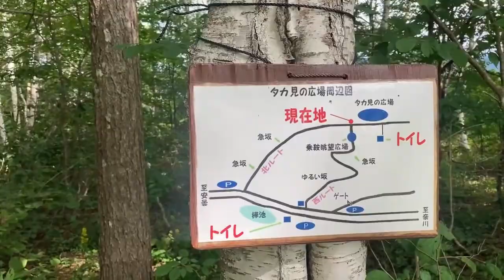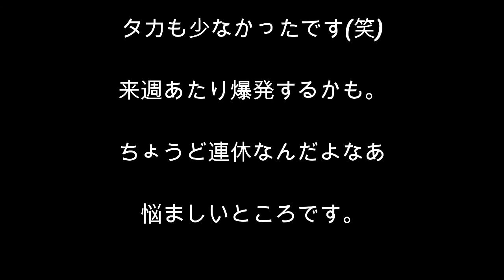【白樺峠2021】タカの渡りを見に白樺峠へ・・う～む天気が悪いと飛ばないよね（当たり前）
2021/9/11（土）午後からダメ元で白樺峠へ・・・朝は雨だったので期待薄でしたが、何羽か飛んできました。やっぱり白樺峠は外さないですね。来週あたり爆発する予感がヒシヒシ・・・